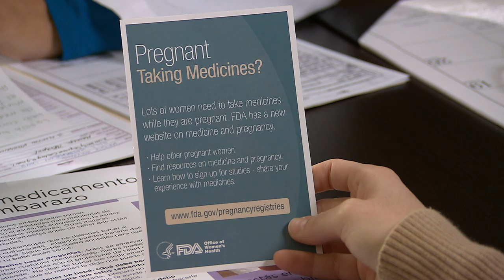Resources for You and Your Baby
Many pregnant women take medicines for health problems like diabetes, asthma, seizures, heartburn, and morning sickness. Not all medicines are safe to take when you are pregnant. FDA and text4baby share helpful tips for pregnant women and new moms.

[vpagency]